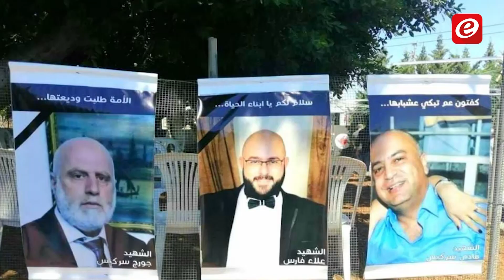إلى متى ستبقى حياة اللبناني "رخيصة"؟